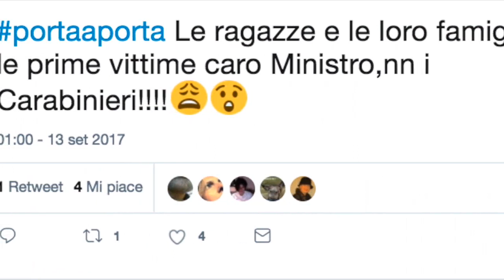Bufera a Porta a Porta per le parole del Ministro sui due carabinieri di Firenze: cosa ha detto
FUNWEEK.IT - Si è aperto il salotto di Porta a Porta e ci sono già le prime polemiche proprio sulla puntata del 12 settembre. A scatenare la bagarre in studio è il Ministro Pinotti che, parlando del caso dei due carabinieri di Firenze accusati di stupro, finisce per fare una dichiarazione che ha indignato alcuni